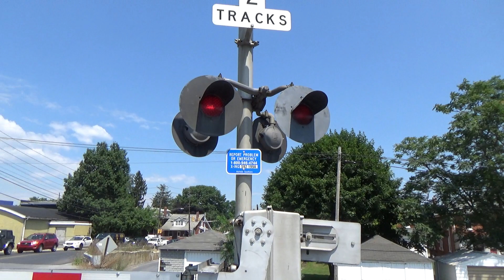Norfolk Southern 212 - 6/30/17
Norfolk Southern intermodal train 212 is seen crossing 10th Street on the Lurgan Branch with a Nathan K5HLL horn in Lemoyne, Pennsylvania at 11:27 AM on Friday, June 30, 2017. The engines in this video are: UP 2697 (ET44AH, GEVO), UP 4027 (SD70M) and UP 6963 (AC4460CW). Enjoy!